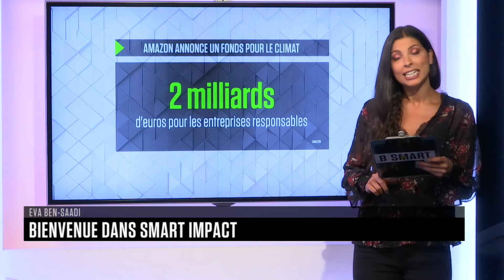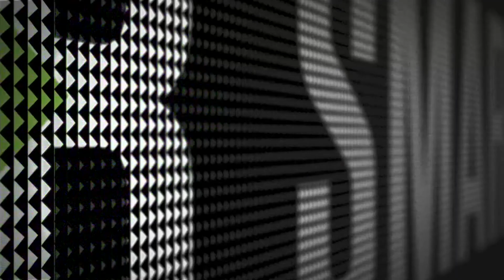SMART IMPACT - Emission du mercredi 24 juin